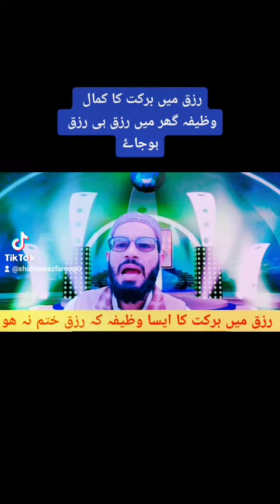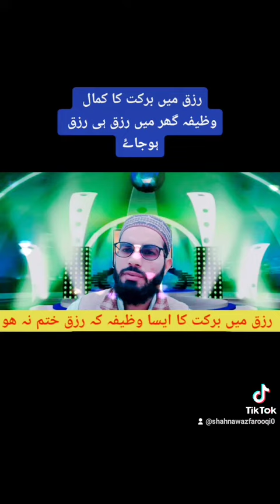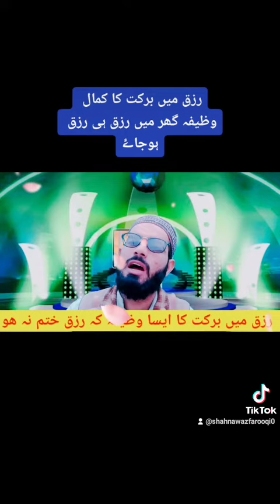رزق میں برکت کا مجرب وظیفہ & جس انسان کو نوکری نا ملتی ہو وہ یہ ویڈیو دیکھے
رزق میں برکت کا مجرب وظیفہ & جس انسان کو نوکری نا ملتی ہو وہ یہ ویڈیو دیکھے#Rizqmenbrkat#wazifa#Islamic#